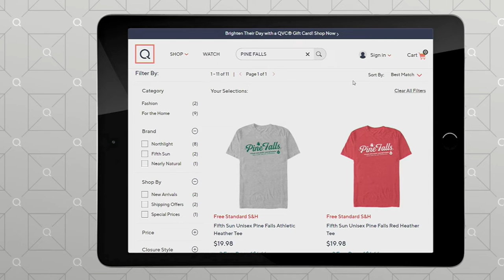Landies Candies 20 Piece Double Drenched Pretzels With Duets on QVC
Landies Candies 20 Piece Double Drenched Pretzels With Duets